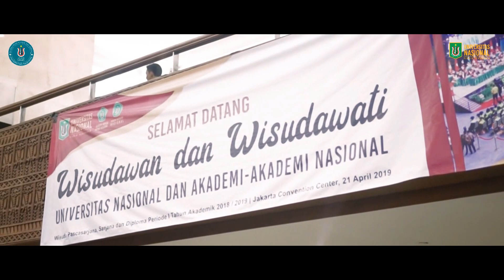Universitas Nasional - Wisuda Periode I Tahun Akademik 2018/2019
Ada pemandangan yang berbeda dalam acara Wisuda Universitas Nasional, perbedaan yang mencolok terlihat jelas sewaktu pada wisudawan masuk ke dalam Jakarta Convention Center tempat dimana acara wisuda berlangsung.Banyak terlihat panitia wisuda yang mengunakan baju daerah dari seluruh Nusantara. Mulai dari wilayah Sumatra, Jawa, Kalimatan, Bali, Lombok, dan Makasar. Antusias yang dilakukan oleh panitia ini tak lain adalah ingin merayakan hari Kartini yang bertepatan dengan acara wisuda periode I 2018/ 2019 yaitu 21 April. Terlihat ragam baju daerah yang dikenankan oleh para panitia menjadi simbol keberagaman Indonesia dan begitu kayanya Nusatara ini dengan beragam budaya. Pengunaan baju daerah ini juga merupakan simbol kesatuan Indonesia, yang sebelumnya telah melakukan pesta demokrasi yaitu pemilihan umum secara lengkap mulai dari Pilpres, DPRD,dan DPR. ‘’Hari ini adalah hari istimewa. Bukan hanya hari ini adalah hari Wisuda yang membahagiakan, namun hari ini juga dirayakan sebagai Hari Kartini. Kartini adalah sosok simbol merdekanya perempuan atau wanita Indonesia untuk meraih pendidikan, meraih cita-cita, meraih mimpi untuk maju bersama membangun diri, keluarga, masyarakat, bangsa dan negaranya, yaitu bangsa dan negara Indonesia,’’ ungkap Rektor Universitas Nasional, Dr. El Amry Bermawi Putera, M.A dalam sambutannya. Ia pun memberikan selamat kepada seluruh perempuan yang telah meraih pendidikan dan mendapatkan profesi yang dulu tidak pernah terbayangkan. Serta, seluruh ibu yang ada di acara wisuda ini, yang telah melahirkan, membesarkan dan mendidik putra putrinya hingga hari ini meraih prestasi, di wisuda sebagai salah satu bentuk keberhasilan dalam hidupnya. Pada wisuda kali ini, Universias Nasional meluluskan 1040 wisudawan dari jenjang S3, S2, S1, DIV dan DIII. Para wisudawan terdiri dari 4 wisudawan program doktor, 64 wisudawan program magister, 648 wisudawan program sarjana, 304 wisudawan program diploma empat dan 20 wisudawan program diploma tiga. Wisudawan terbaik dari Sekolah Pascasarjana, dengan IPK tertinggi Cum Laude diraih oleh Rena Santrinny dari Program Studi Magister Hukum dengan IPK 3,91. Untuk Program Sarjana IPK Tertinggi Cum Laude diraih Luna Vidia Zahra dari Program Studi Hukum dengan IPK 3,90. Adapun dari program Diploma IPK tertinggi, Cum Laude diraih Ellsa Fira Widyasepta dari Program Studi Bahasa Korea dengan IPK 3,96 . Selain itu masih ada 362 wisudawan yang lulus dengan predikat cum laude